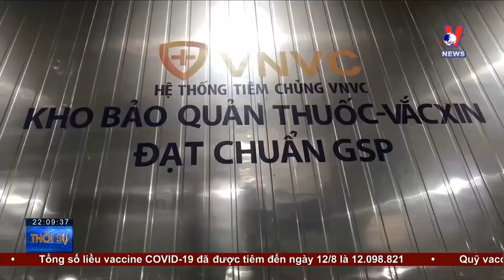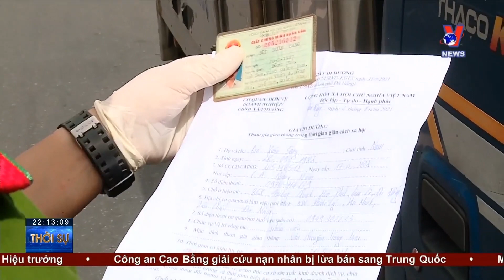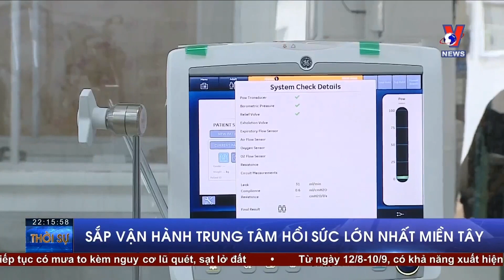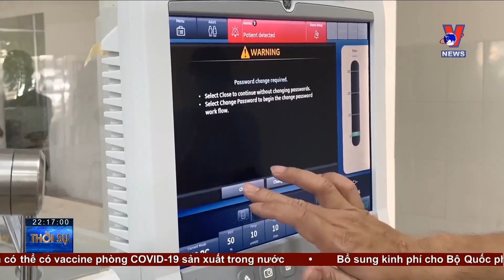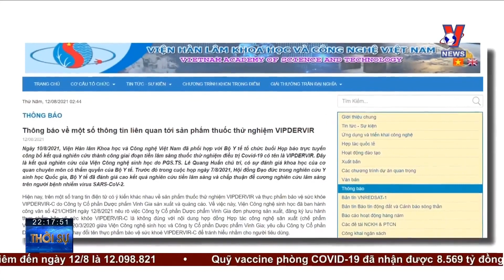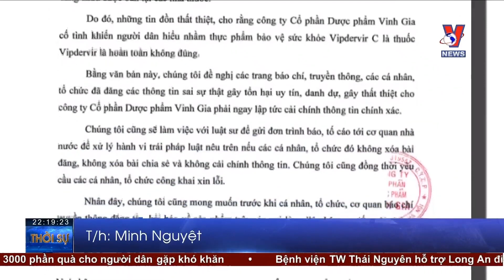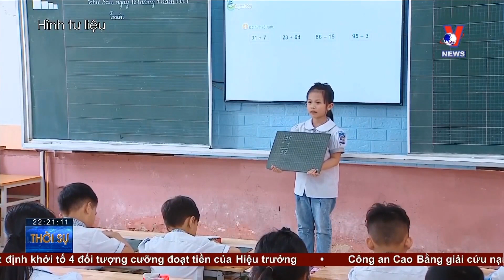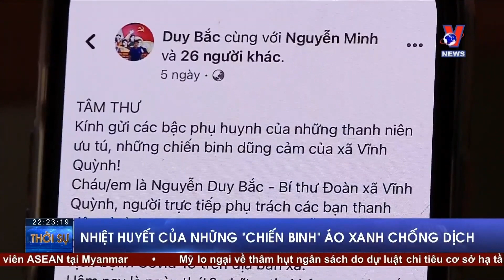Thời sự 22h ngày 12/8: TP.HCM tiêm vaccine ngừa Covid-19 cho thai phụ – VNEWSVNEWS -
Bản tin thời sự 22h cập nhật tin tức 24h, thời sự mới nhất hôm nay 12/8/2021: Chủ tịch nước tiếp Điều phối viên Liên hợp quốc chào từ biệt trước khi kết thúc nhiệm kỳ; Chủ tịch Quốc hội tiếp Điều phối viên thường trú của LHQ tại Việt Nam; Chủ tịch Quốc hội làm việc với Kiểm toán Nhà nước; Quyết tâm để có vaccine sản xuất trong nước sớm nhất; Ưu tiên vaccine cho “đầu tàu kinh tế” ; Cập nhật quỹ vaccine; Thêm 5.025 ca COVID-19; Kiểm tra công tác phòng, chống dịch tại quận Long Biên; TPHCM tiêm vaccine ngừa Covid-19 cho thai phụ; Sắp vận hành trung tâm hồi sức lớn nhất miền Tây; Yêu cầu doanh nghiệp đổi tên sản phẩm VIPDERVIR - C; Triển khai nhiệm vụ năm học mới thích ứng với dịch bệnh; Nhiệt huyết của những "chiến binh" áo xanh chống dịch.